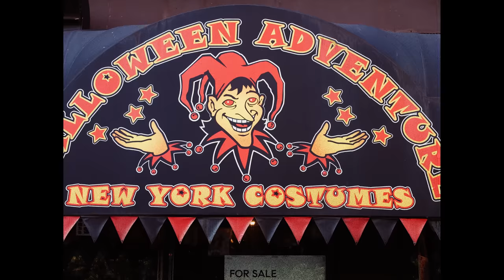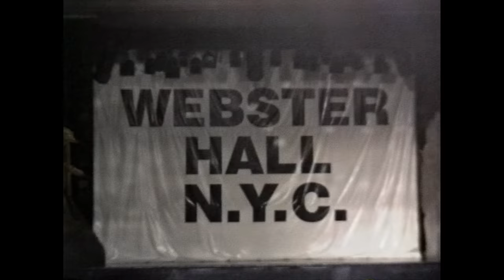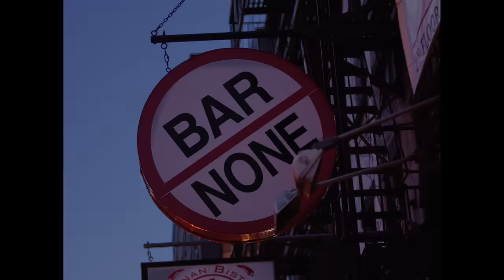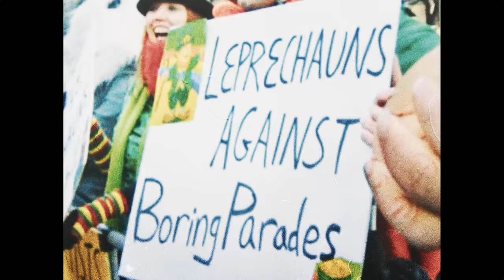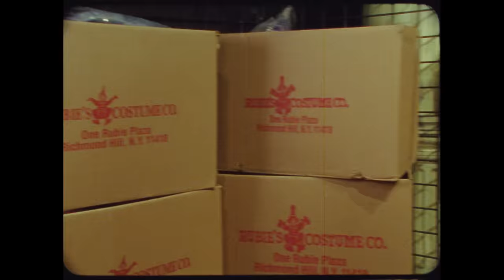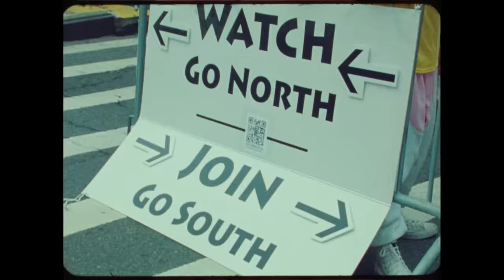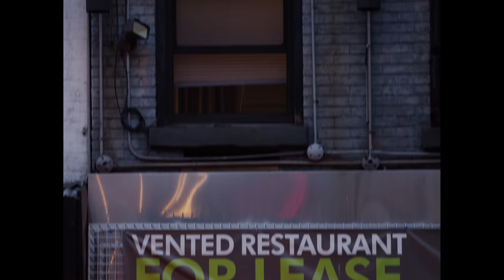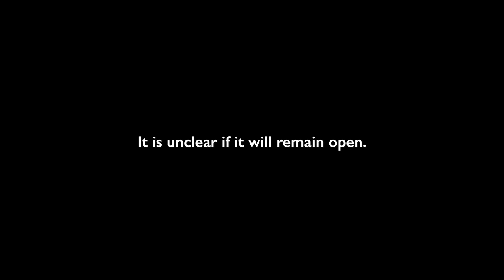Last Halloween | Documentary Short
"Last Halloween"

A documentary short chronicling the last hurrah of the iconic New York Costume shop Halloween Adventure, and the return of the the New York Halloween Parade.

GerardZarra.com
MikeMcBrideFilms.com

Directed by
Gerard Zarra

Producers
Michael McBride
Gerard Zarra

Featuring
Stitch Azintime
Tony Bianchi
Claudia Tubin
Jim Glaser
Christopher Hardwick
The Halloween Adventure Family
Kostume Kult